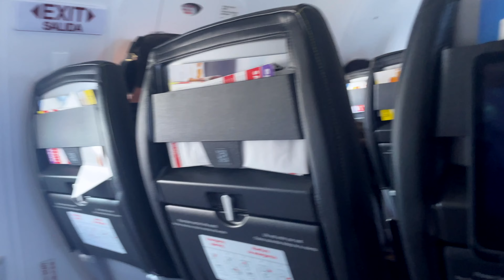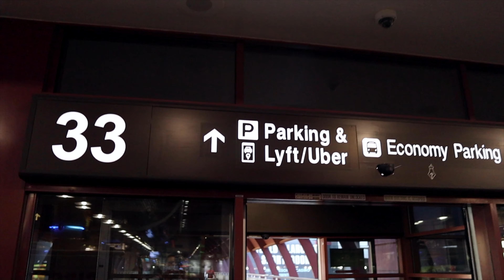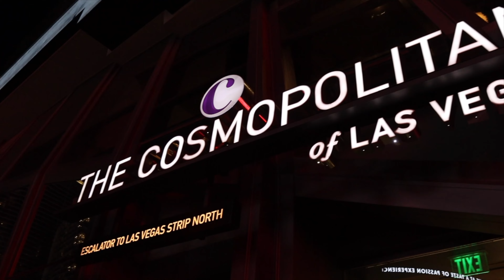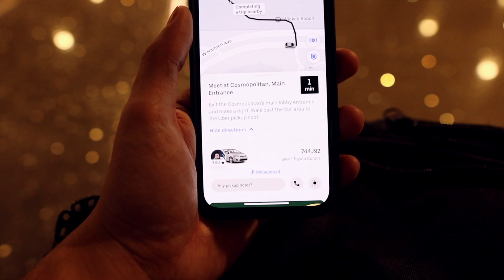Traveling to Legend Valley + Pre-Party Experience - Lost Lands 2022 Day 0 Vlog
In this vlog I travel from California to Lost Lands with a pit stop in Vegas!

If I helped you out when going to Lost Lands I would love to hear about your experience.
Have an amazing time!

00:00 Intro
00:18 Airport Departure
00:39 Landed in Vegas
01:19 Casino
02:38 Las Vegas Strip
07:32 Airport Flight #2
08:06 Lost Lands Arrival
08:57 Village Marketplace Stage
12:36 Walking to Preparty + Merch
13:11 Preparty
14:24 Subtronics B2B John Summit
18:36 Outro